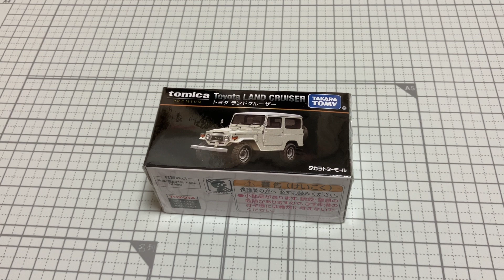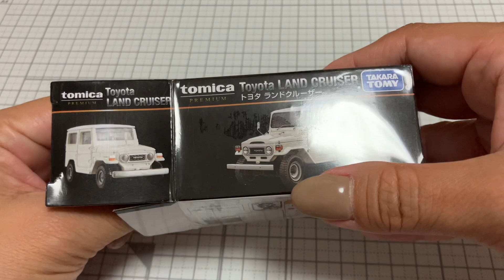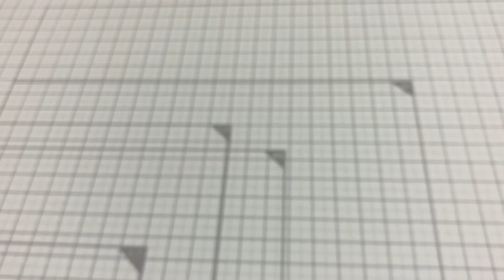【トミカ】トミカプレミアム トヨタ ランドクルーザー